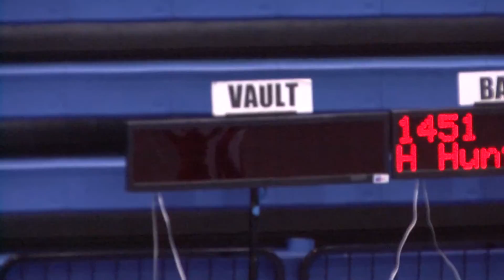Silver 2010 Auburn Classic_Sam Vault...mov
Sam Vault @ The 2010 Auburn Classic, Auburn High School Gym, Auburn AL.